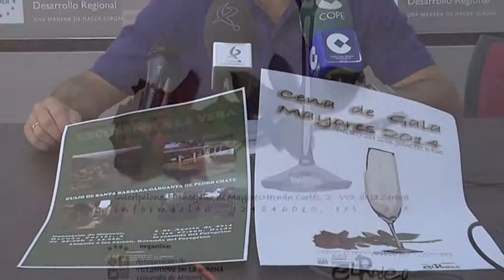El próximo día 18, los mayores celebrarán una fiesta ibicenca en El Rodeo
Además, hay programado un viaje el 2 de agosto a Guijo de Santa Bárbara

La concejalía de Mayores ha organizado para el próximo día 18 una fiesta que servirá de despedida de la actividad del presente semestre con los mayores. A ella se suma un viaje, el próximo 2 de agosto, a la localidad cacereña de Guijo de Santa Bárbara. Así lo ha dado a conocer el concejal de Mayores, Joaquín Pineda.
El concejal señala que la actividad organizada para el día 18 era demandada por los mayores a través del Consejo Local de los Mayores, al igual que el resto de actividades realizadas durante este año y que son más de 40 y con las que se busca dar respuesta a las distintas demandas de formación, ocio o viajes que los mayores plantean.
La fiesta, que será ibicenca por lo que los mayores irán vestidos de blanco; es una cena cuyo coste es de 18 euros y también contará con actuaciones musicales, dos en concreto . Actuarán Cristina y Chema y después habrá una orquesta para que los mayores hagan una de las cosas que más les gusta, bailar. Todo ellos será en la piscina municipal.
Por otra parte, Pineda indica que el plazo de inscripción para el viaje del día 2 está abierto y hay que inscribirse en la concejalía de Mayores, en el palacio de la Jabonera. De hecho, hay ya más de 90 personas inscritas y esta actividad supondrá un paréntesis hasta el próximo septiembre, cuando volverán a realizarse más actividades.